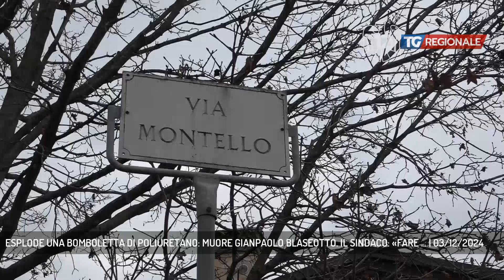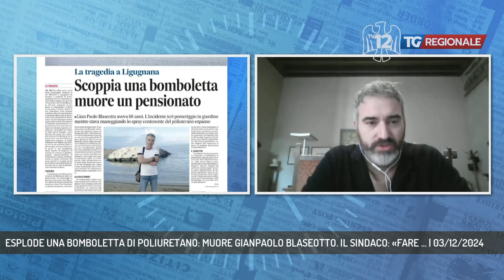ESPLODE UNA BOMBOLETTA DI POLIURETANO: MUORE GIANPAOLO BLASEOTTO. IL SINDACO: «FARE ... | 03/12/2024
TG Regionale 03/12/2024 - SAN VITO AL TAGLIAMENTO - La morte di Gianpaolo Blaseotto ha scosso la comunità di San Vito al Tagliamento. L'uomo è mancato ieri a causa dello scoppio di una bomboletta di poliuretano mentre stava facendo dei lavori domestici. E' intervenuto anche il sindaco di San Vito Alberto Bernava. Scopriamo cosa è accaduto. - Intervistati ALBERTO BERNAVA (SINDACO SAN VITO AL TAGLIAMENTO) (Servizio di Alessandro Surza)  - Segui TV 12 anche sul digitale terrestre! Visita il sito tv12.medianordest.it